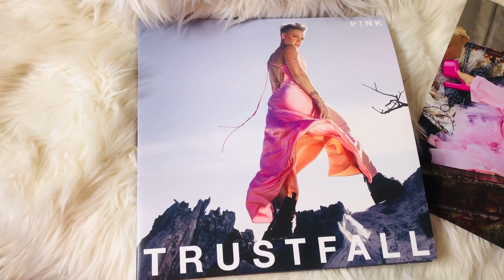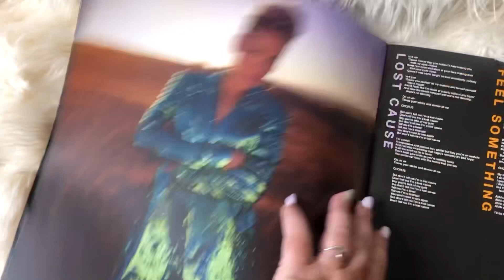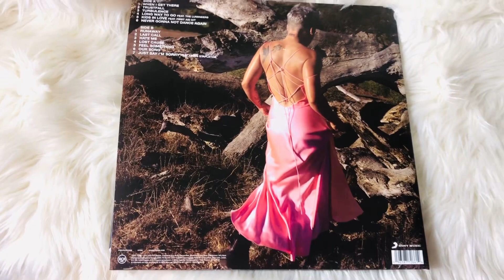P!NK - Trustfall Vinyl (hot pink vinyl pressing)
P!NK
Album : Trustfall
Released 17th Feb 2023
(limited edition hot pink vinyl pressing)
Her 9th Album

I LOVE P!NK!!
She is such an incredible artist and I absolutely love this album!
Am so looking forward to her concert (Feb 2024)!!

So far my favourite 3 tracks would be
1. Trustfall
2. Hate Me
3. Turbulence (love the lyrics)

What are your favourite tracks on the album?

LP Track List :
When I Get There
TRUSTFALL
Turbulence
Long Way To Go (featuring the Lumineers)
Kids in Love (featuring First Aid Kit)
Never Gonna Not Dance Again
Runaway
Last Call
Hate Me
Lost Cause
Feel Something
Our Song
Just Say Im Sorry (featuring Chris Stapleton)